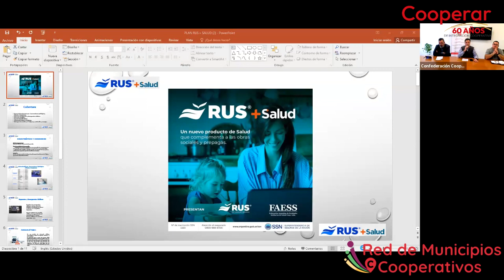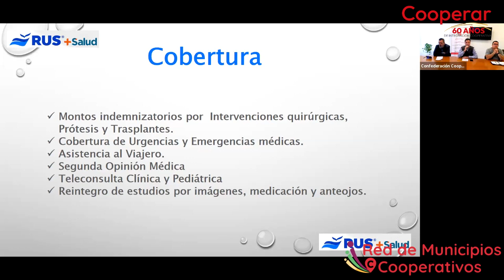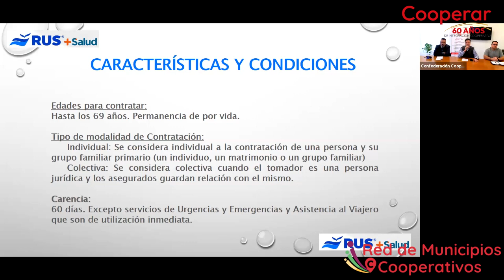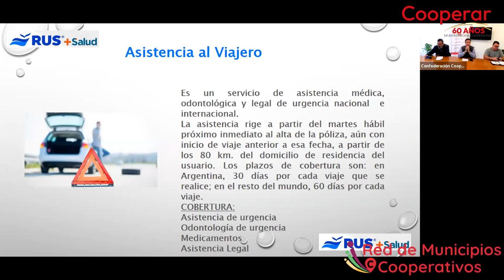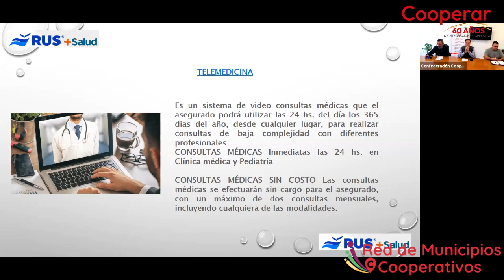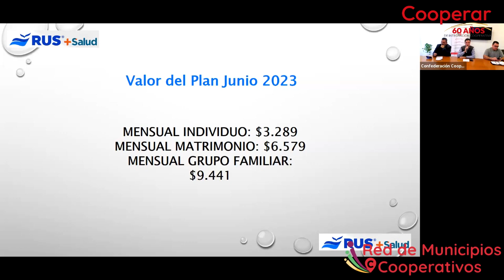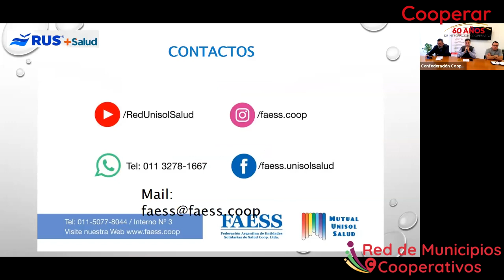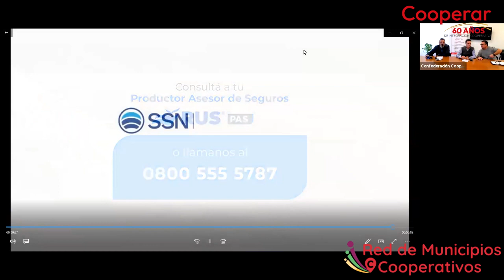Un nuevo plan de salud elaborado desde una perspectiva cooperativa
La Federación Argentina de Entidades Solidarias de Salud (Faess) y Río Uruguay Seguros (RUS), ambas asociadas a nuestra Confederación, presentaron un Plan de Salud complementario a las obras sociales y prepagas, que puede ser canalizado a través de los Municipios Cooperativos.